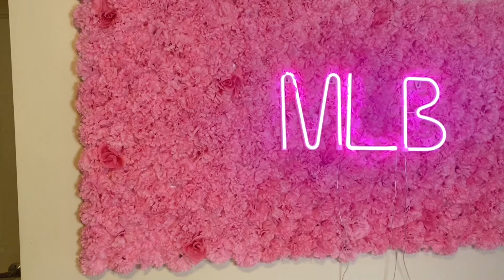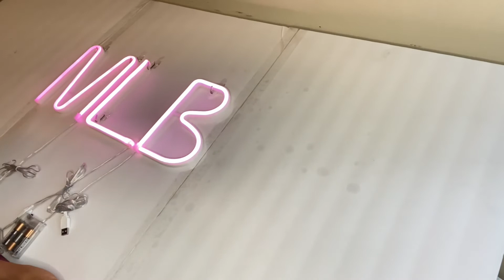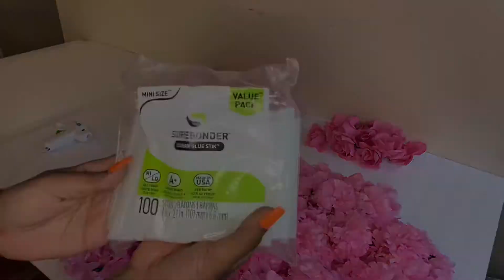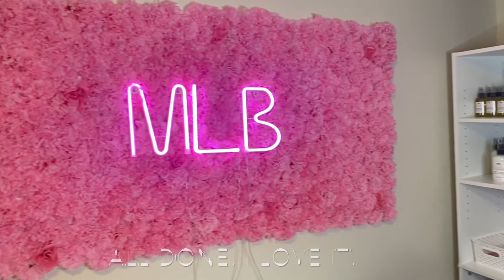Easy DIY Flower Wall + Neon Sign | Amazon & Dollar Tree Flowers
Easy DIY Flower Wall + Neon Lights | Beauty Office Transformation

hello babes💕
today i am going to be showing you how I made my flower wall with neon lights to go over my desk. I made this flower wall for my home beauty office and it was very simple and easy! I really hope you enjoy this video✨

♡ follow my business page:
+ handmade beauty products